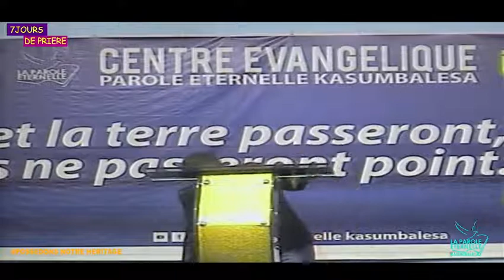SEMINAIRE DE PRIERE 3/7JOURS - POSSEDONS NOTRE HERITAGE/ FRERE PATIENT NGOBO 2021 11 26 18 08 10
Suivons Tous nos Culte, Emissions, interviews,.. sur la chaine Youtube, Facebook "Parole Eternelle Kasumbalesa.

Le Programme des Activités Ecclésiastique est comme suit:
Lundi: Reunions dans Les Cellules de 18h00 A 19h00
Mardi: Reunion des Femmes de 16h30 A 18h00
Mercredi: Reunion des Partages et Enseignement
Vendredi: Trois Modules de Priere, dont : 1er Module de 09h30 A 12h00; 2eme Module de 13h00 A 16h00; 3eme Module de 17h00 A 18h30
Samedi: 16h00 A 18h30 Reunion des Hommes Adultes / Reunion de la JPC
Dimanche: 1er Culte de 08h00 A 10h30 et 2eme Culte de 10h45 A 13h00